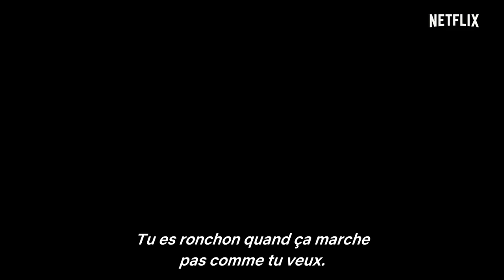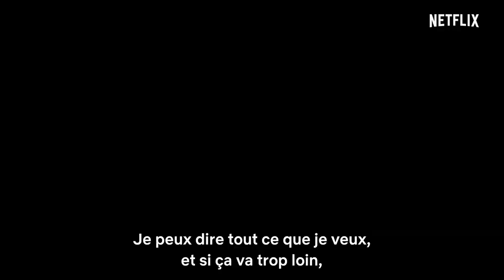🔴 AFTER LIFE Bande Annonce VOSTFR 2019 HD NETFLIX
Découvrez la bande annonce de la série AFTER LIFE sur Netflix
Résumé : Tony avait une vie parfaite, mais lorsque sa femme Lisa meurt soudainement, Tony change. Après avoir envisagé de se suicider, il décide plutôt de vivre assez longtemps pour punir le monde entier...
De Ricky Gervais
Avec Ricky Gervais, Kerry Godliman, Tom Basden

Suivez nous !